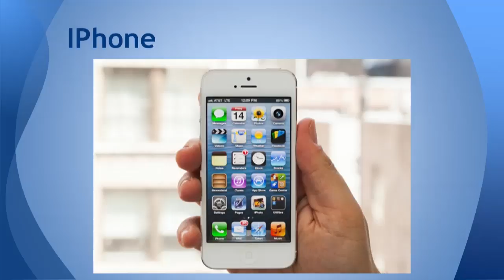Ciara Bravo Visits Seacrest Studios In Cincinnati for a Second Time!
Seacrest Studios was excited to welcome Ciara, who grew up in the Cincinnati, for her 2nd visit to the Cincinnati Studio.